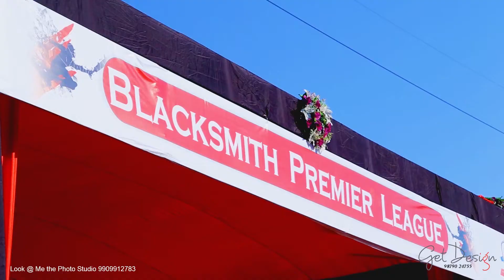Here is a Glimpse of Our Blacksmith Premier League Season 1st, 2018.